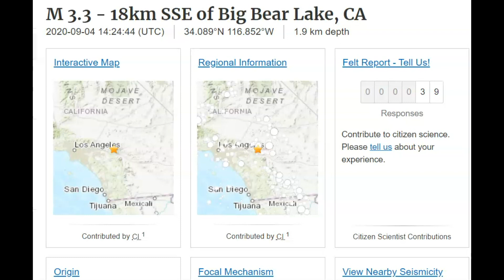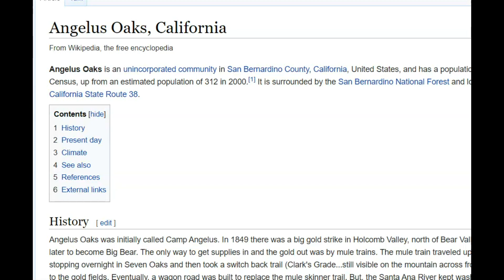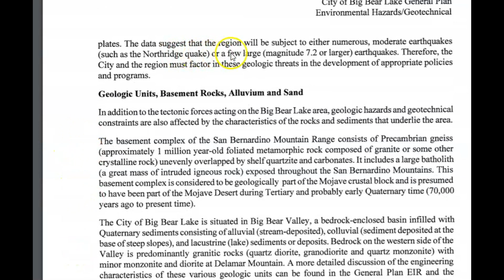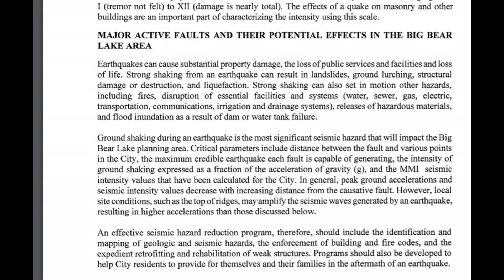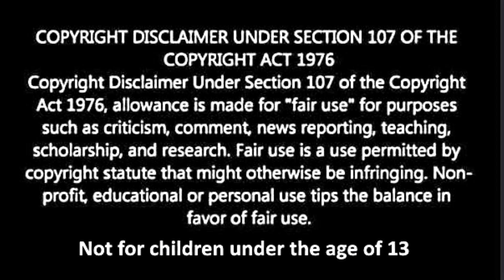Southern California San Andreas M 3.3 Earthquake, Big Bear City, Forest Falls, San Bernardino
Credit
USGS and Google Earth